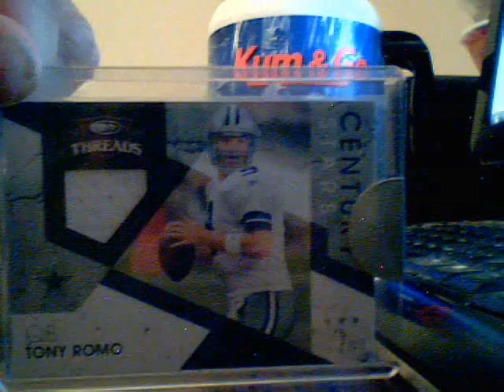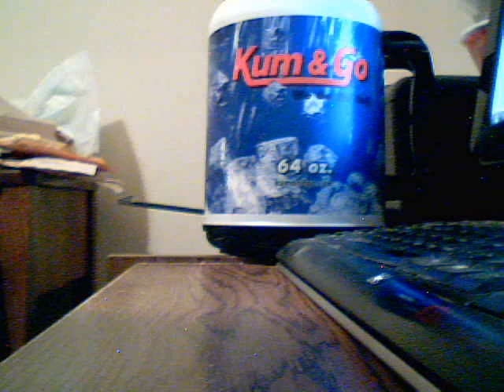dawkins plug, contest win and FANTASTIC news !!!!